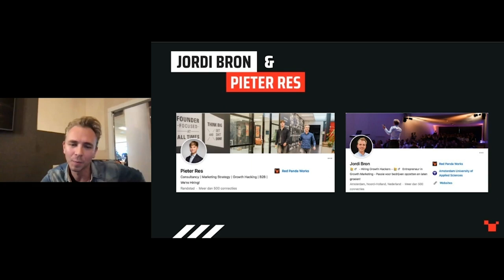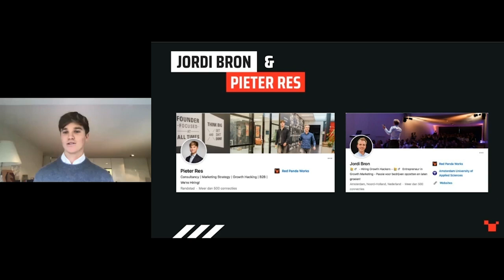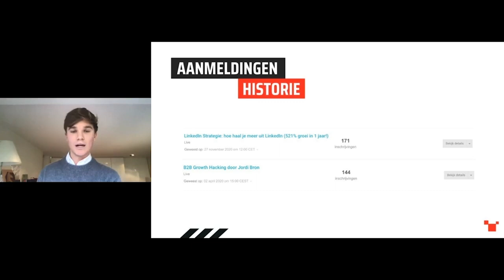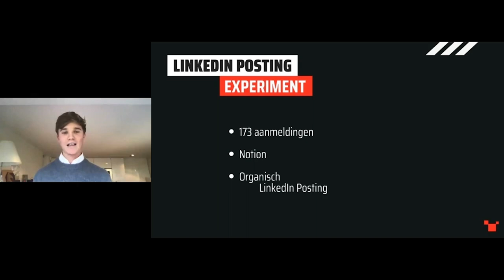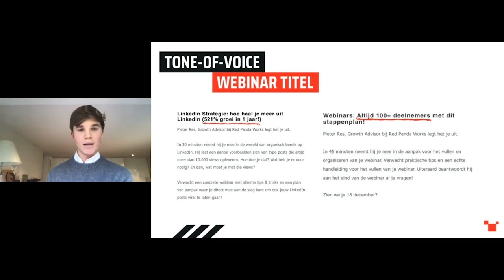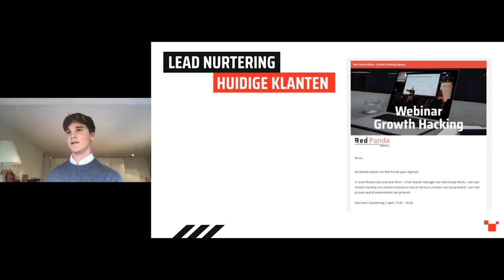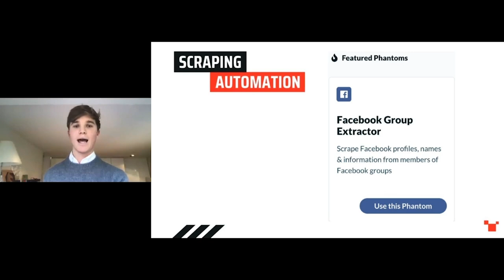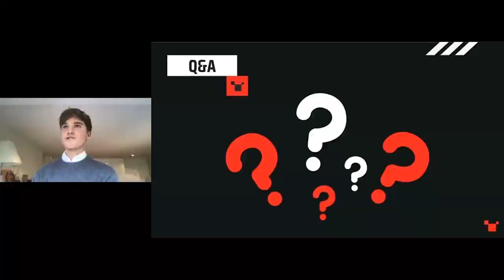Webinar: Altijd 100+ deelnemers met dit stappenplan! | Pieter Res & Jordi Bron | Red Panda Works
Sinds COVID-19 is er een groot aanbod aan webinars, maar hoe val je op tussen de massa?

Pieter Res, Growth Advisor bij Red Panda Works legt het je uit.

In 45 minuten neemt hij je mee in de aanpak voor het vullen en organiseren van je webinar. Verwacht praktische tips en een echte handleiding voor het vullen van je webinar.